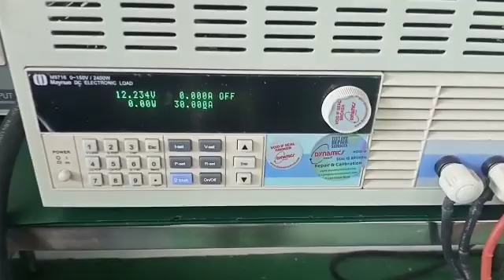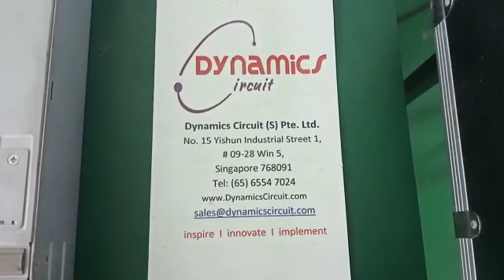ASTEC Blade Center Power Supply IBM AA24520L Repairs by Dynamics Circuit (S) Pte. Ltd.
IBM AA24520L ASTEC 3160W Watt Power Supply for Blade Center repaired and refurbished successfully with full load testing facilities.

ASTEC Blade Center Power Supply IBM AA24520L Controllers PCB Diagnosis, Repair and Restorations done by Dynamics Circuit (S) Pte. Ltd. Saving you 75% of the OEM cost. Extending the live time of the power supply by changing the faulty components, hence saving the planet via preventing electronics waste.

15 Yishun Industrial Street 1, #09-28 Win 5,
Singapore 768091.